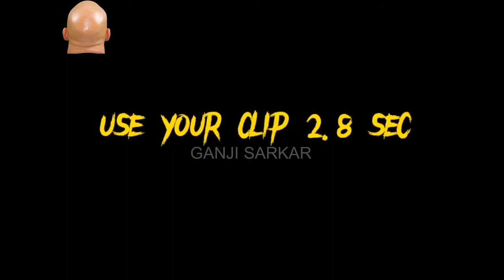Maal hai Laal hai viral meme video Watermelon seller in Pakistan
Maal hai Laal hai viral meme video Viral Watermelon seller in Pakistan Lal Aye Sari Gadi Lal Aye saday kol Gool Gool sari gadi laal ha funny Maal hai laal hai viral meme maal ay laal ay viral video remix maal ae laal ae funny fruit seller